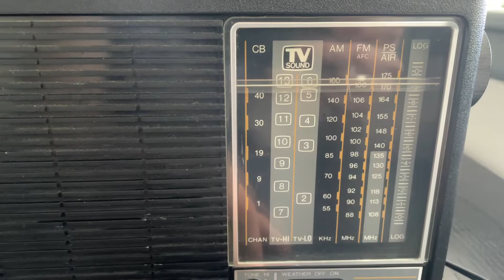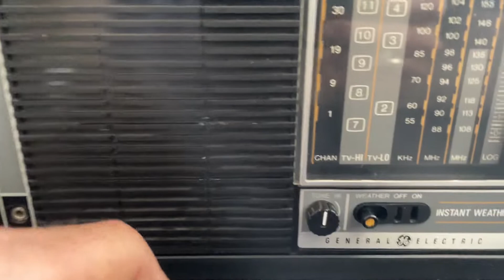General Electric 7 band transistor radio model 7-2964A